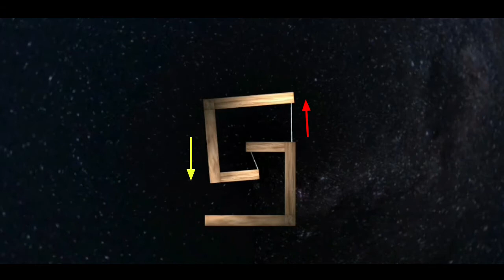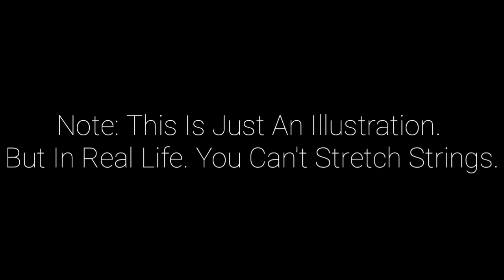How Tensegrity Floats On Strings - Prisma 3D Learnings.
In This Video I Used 3D Animation To Explain The Working Principle Of A Tensegrity Structure. Hope You'll Enjoy This.

Tensegrity Structure.
Working Of Tensegrity Structure.
How Does Tensegrity Structure Work.
Tensegrity Structure DIY.
How To Make Tensegrity Structure.
Tensegrity Structure 3D Animation.
Tensegrity Structure Explained.
Tensegrity Structure History.
Tensegrity Structure Structure.
Tensegrity Structure Table.
Tensegrity Table.
Tensegrity Magnetic Table.
Why Tensegrity Structure Is Stable.
How Tensegrity Structure Works On Strings.
Tensegrity Structure Working Principle.
Tensegrity Structure Models.
Tensegrity Structure Animation
Tensegrity Lego.
Tensegrity Lego DIY.
Tensegrity Bridge.
Tensegrity Magnetic Table.
Tensegrity Structure Home Made.
Tensegrity Structure Ideas.
Tensegrity Table Explained.
Tensegrity Sculpture DIY.
Tensegrity Chair DIY.
Tensegrity Structure DIY Project.
Tensegrity Structure Amazon.😉
Tensegrity Structure Work.
Tensegrity Table Size.